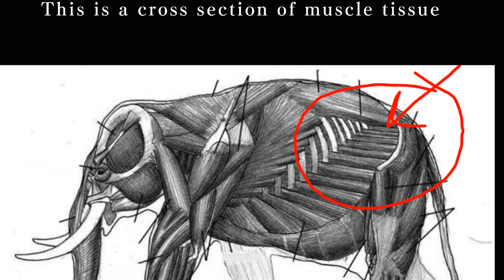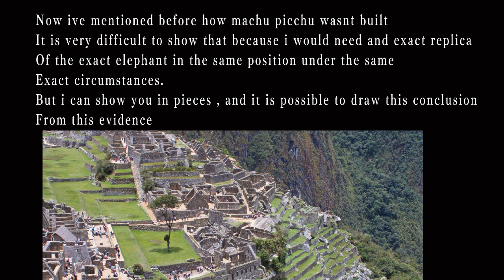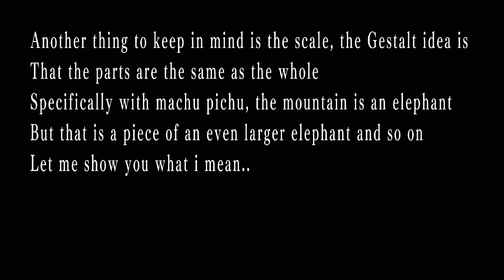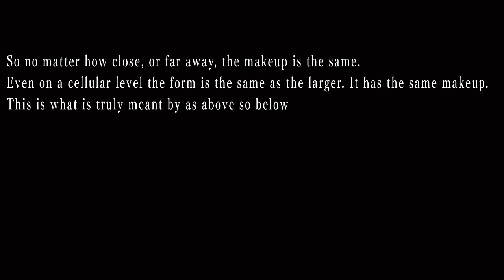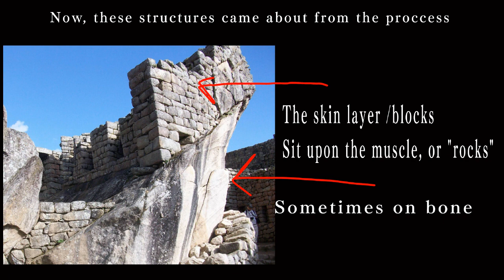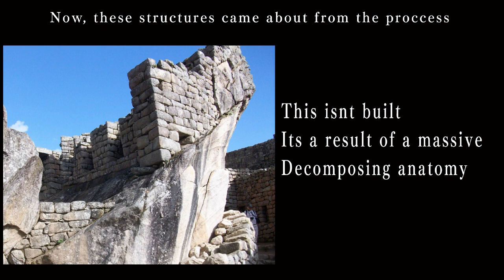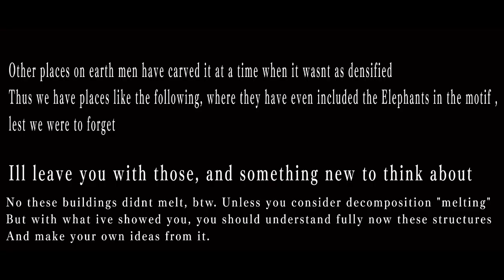Better Than Melted Bricks!!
Strange questions call for elegant answers